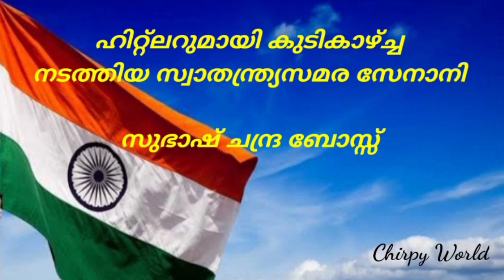സ്വാതന്ത്രദിന ക്വിസ് 2020//Independents Day Quiz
സ്വാതന്ത്രദിന ക്വിസ് 2020